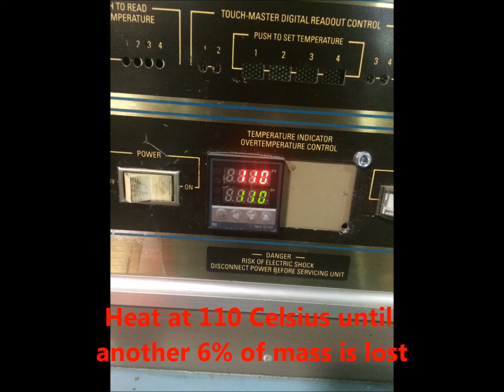AquaCore: Machinable water soluble mandrel for composites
AquaCore is a DIY washout mandrel material. It comes as a wet sand-like material.  It is pressed or compacted into a female tool and is dehydration set.  Once dehydrated, it can be machined, sealed with PTFE release tape, and used for composite manufacturing.  AquaCore is removed with tap water and is  environmentally friendly.